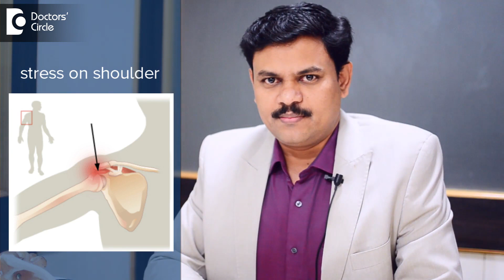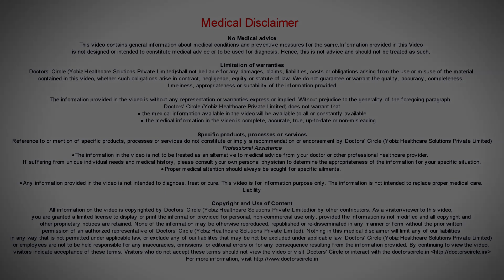Shoulder injuries in sports - Dr. Banarji B H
These can be acute in the form of a single event injury, which can lead to dislocation or a fracture or a tear of muscle. Repetitive micro trauma over a prolonged period of time, which is very common in profession sports like overhead throwing, racket sports, javelin throwing. People who are involved in overhead throwing activities need to generate significant amount of force by bringing their arm into extreme abduction, that is the extreme position. When you do this, the structures of the anterior or front of the shoulder joints are stretched. There might be a significant damage if the core muscles are weak.  Such injuries are called internal impingement syndrome. Internal impingement syndrome is, caused when an excess stretching of tissues, shoulder muscles inside the joint and labrum touch at a particular point of contact, that repeated activity leads to small tears of the structures inside the joint. Throwers are prone to get injuries on the slap regions.